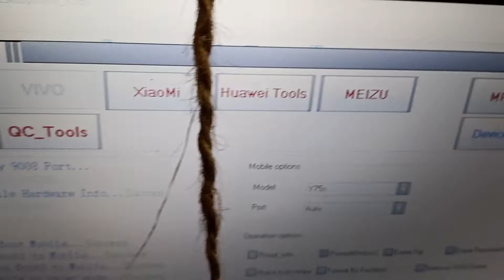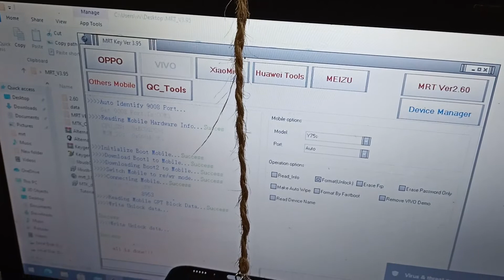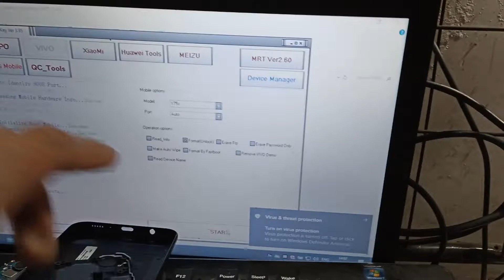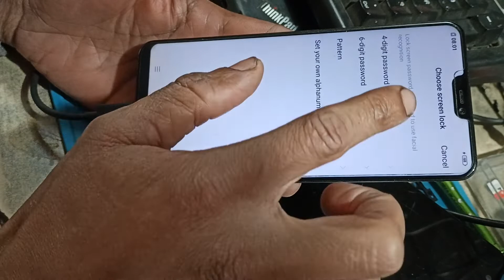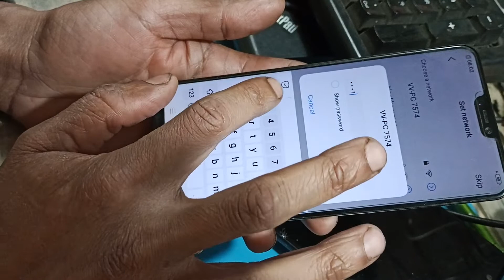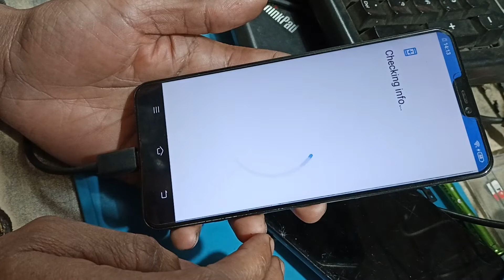how to unlock mrt Vivo 1723 v9 pin pattern password remove lock ithelper frpbypass